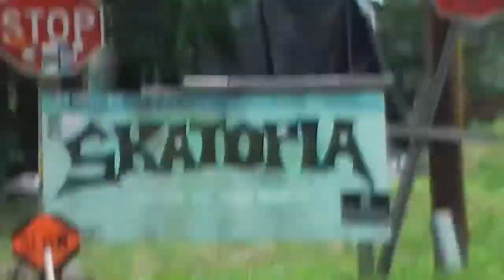Hidden Est. Skatetopia Trip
Skatetopia is lit asf its a must go if you skate or if you wanna get fucked up

Hidden Instagram- hidden.est